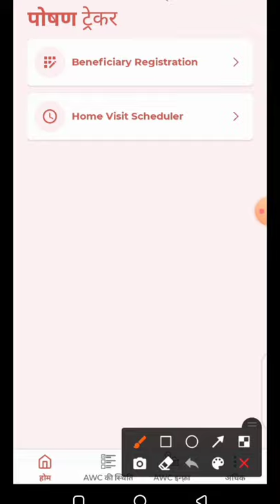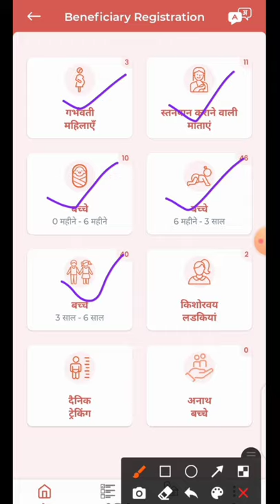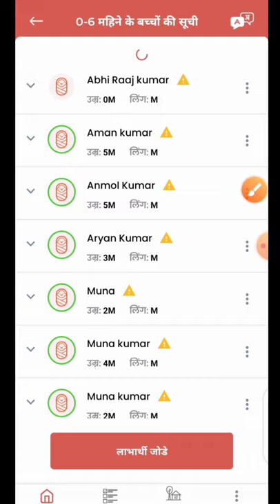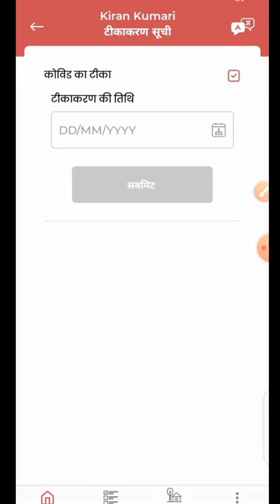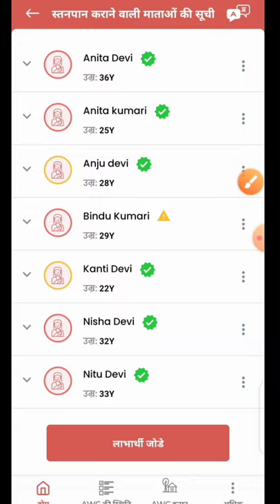पोषण ट्रैकर!गर्भवती तथा धात्री माताओं का covid-19 टीकाकरण!सभी सेविका इनका एंट्री जरूर करें!poshan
पोषण ट्रैकर!गर्भवती तथा धात्री माताओं का covid-19 टीकाकरण!सभी सेविका इनका एंट्री जरूर करें!covid

लाइक कीजिए 👍
कमेंट कीजिए...

Anganbari news
Anganwari anpration
Poshan Tracker
Poshahar vitran
Anganwari pmmvy
Anganwari mkuy
Poshan Tracker tikakaran
Bihar anganwari